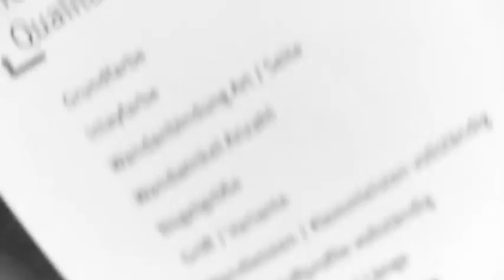Hüppe Corporate Film - "Die Manufaktur"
Aufgabe
Darstellung der Arbeitsabläufe im Hüppe Werk. Herausstellung des Manufaktur Betriebs.

Idee
Hochwertige Bilder zeigen die Mitarbeiter bei ihren täglichen Arbeitsschritten. Behutsamer Umgang mit dem Glas und allen anderen Elementen. Hier arbeiten die Menschen mit Leidenschaft und mit der Liebe zum Detail. Eben "Shower and Soul".

Umsetzung
Produktion eines Unternehmensfilms in Bad Zwischenahn im Hüppe Werk. Einbettung in einen Showroom- & Messefilm. Verbreitung über die Unternehmenswebsite und DVD.